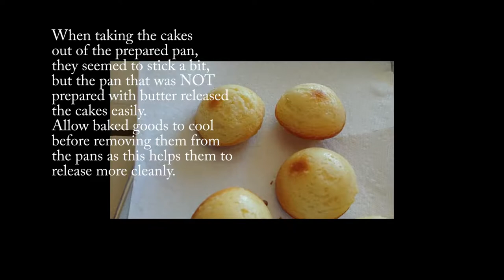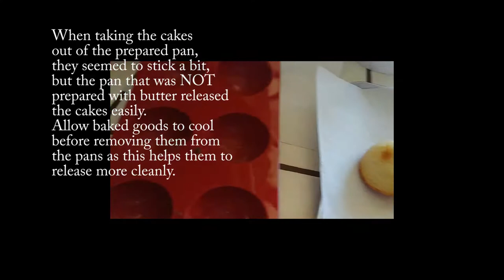Review for Silicone Dome Pans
• Two pans are received for the price.  Great value!
• Exceptional quality for the price.
• Seem sturdy.  Will likely hold up for a long time.
When preparing to bake a yellow cake mix in the dome pans, I prepped one of the pans with butter and left one bare to test the non-stick quality of the silicone.
When taking the cakes out of the prepared pan, they seemed to stick a bit, but the pan that was not prepared with butter released the cakes easily.  Allow baked goods to cool before removing them from the pans as this helps them to release more cleanly.
Overall, I love the quality of this product.  The material is heavier than I expected for the price.  It works as it is supposed to and I posted a pic of the Father’s Day treat I made for my husband with the domed cakes and some chocolate frosting!
5 STARS!  Thank you KINENJOY for allowing me the opportunity to use my very first silicone cake pan!